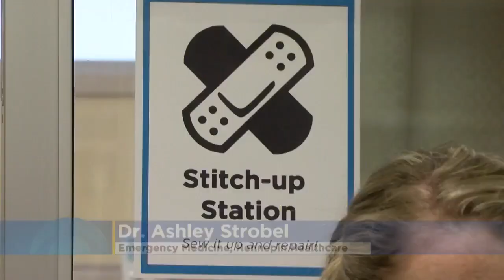Hennepin Healthcare Hosts Teddy Bear Clinic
Hennepin County Medical Center invites children and their stuffed friends in to learn about the emergency department (1:29). WCCO 4 News At 5 – May 4, 2019